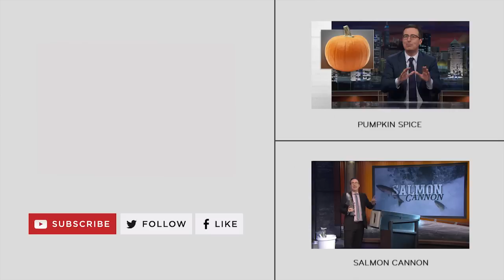Turkey Pardoning (Web Exclusive): Last Week Tonight with John Oliver (HBO)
Turkey pardoning is a weird tradition.
They're basically all guilty...of being delicious.